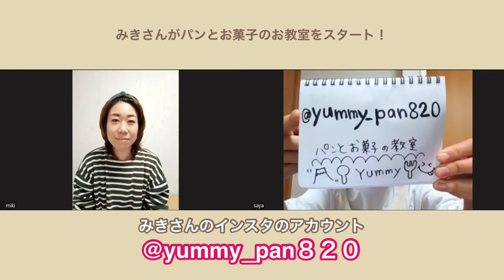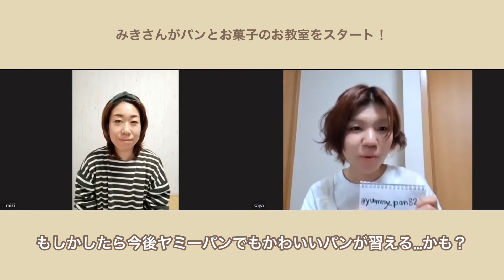受講生インタビュー